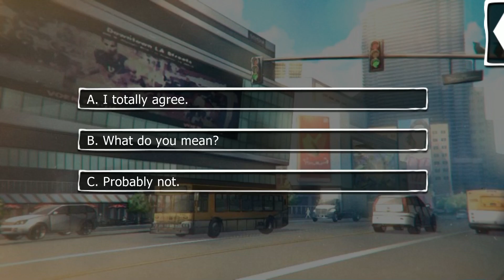Lovestruck: Havenfall is for Lovers - Razi Nassar S8E9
Razi Season 8 (final season):

The years have been good to you and Razi. You are about to send your amazing daughter out into the world so she can have her own adventures, but you and the Nassars feel haunted by the monsters of your past. Are you and Razi up for one last battle or will it turn out that fear was your greatest enemy?